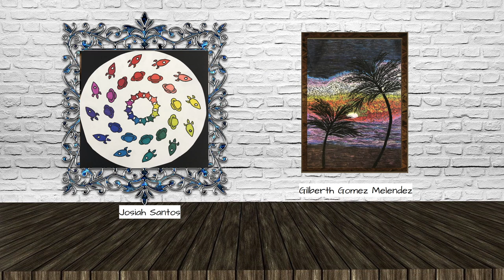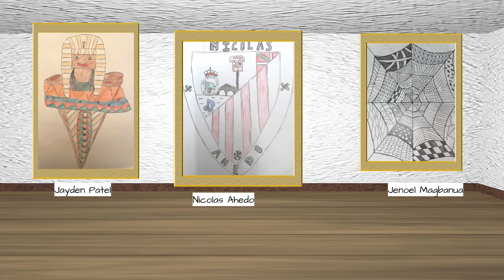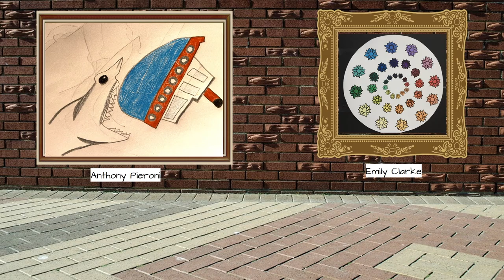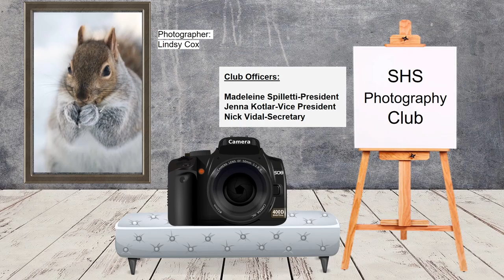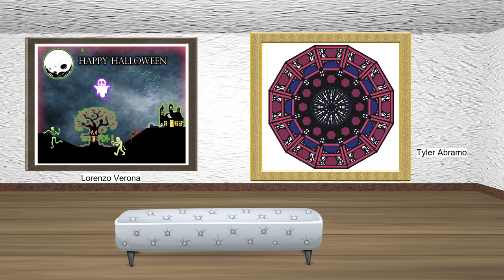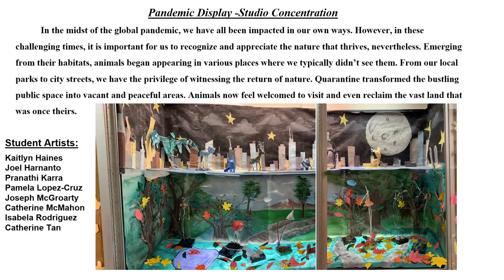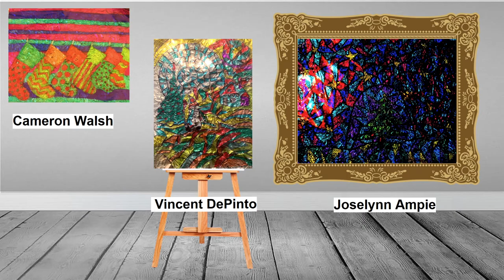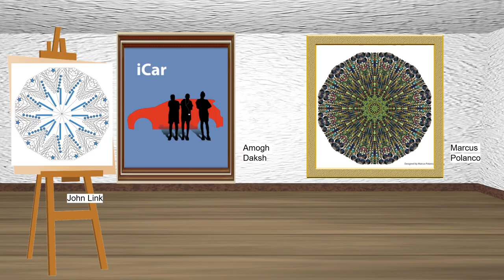SHS 2021 Showcase - Visual Arts Presentation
Student Visual Arts Presentation